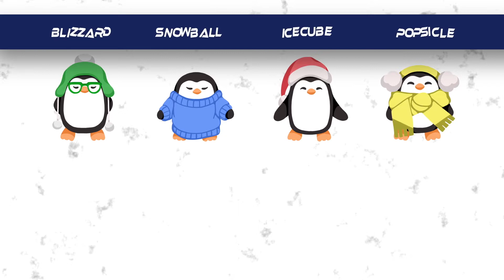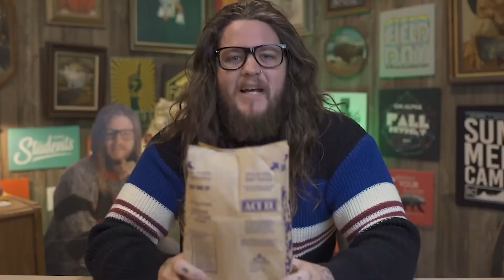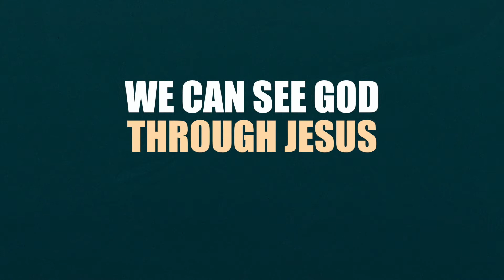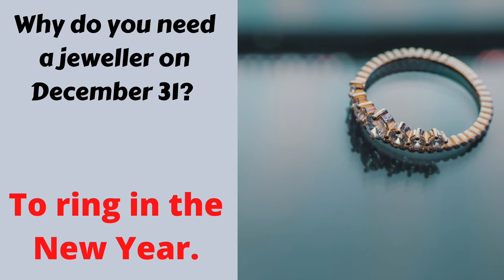PJ Church says Happy New Year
Happy New Year from all of us at CT and PJ church!